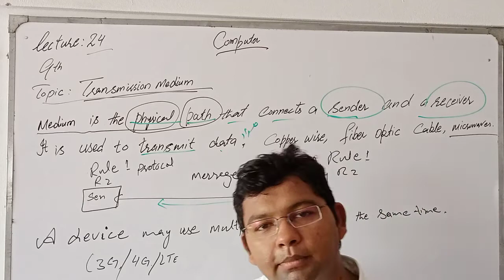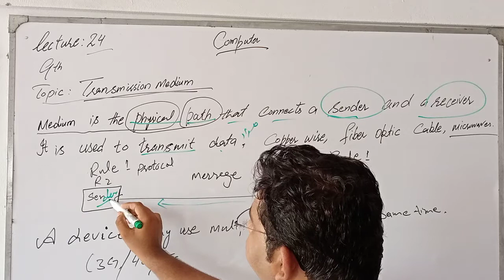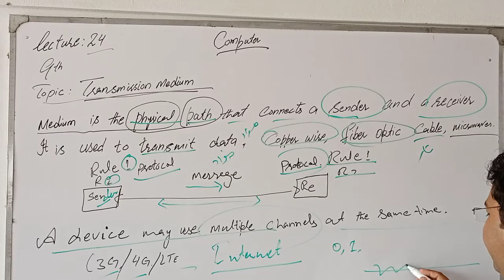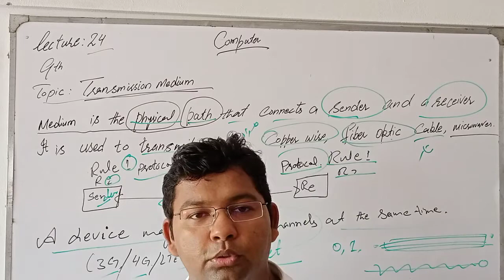9th Computer lecture #24